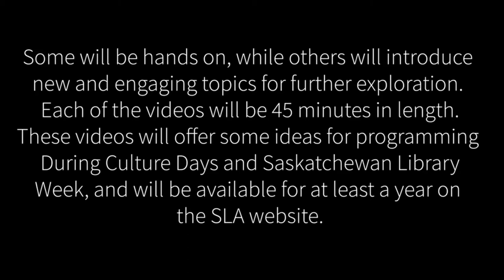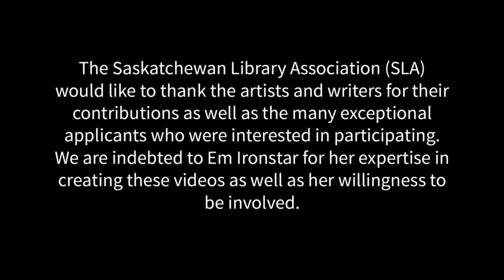A Reading with Gail Bowen from The Unlocking Season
As we continue to address programming possibilities in a pandemic age, Saskatchewan Libraries Association (SLA) has commissioned eight writers and artists to create short workshops, readings and presentations on a variety of topics. Some will be hands on, while others will introduce new and engaging topics for further exploration. Each of the videos will be 45 minutes in length. These videos will offer some ideas for programing during Culture Days and Saskatchewan Library Week, and will be available for at least a year on the SLA website. Confirmed presenters include;

• Clint Hunker (watercolour painting)
• Curtis Peeteetuce (introduction to body language and voice)
• Erickka Patmore (experimental painting to express and reflect upon one’s emotions)
• Gail Bowen (reading from her book “The Unlocking Season”)
• Kelley Jo Burke (workshop about pre-writing, beginning your writing)
• Leona Theis (reading from her novel-in-stories “If Sylvie Had Nine Lives”)
• Miriam Körner (storytelling and reading from her work)
• Alice Kuipers (a workshop about writing strong scenes)

The SLA would like to thank the artists and writers for their contributions as well as the many exceptional applicants who were interested in participating. We are indebted to Em Ironstar for her expertise in creating these videos as well as her willingness to be involved.

SLA gratefully acknowledges the financial support of SaskLotteries through SaskCulture.